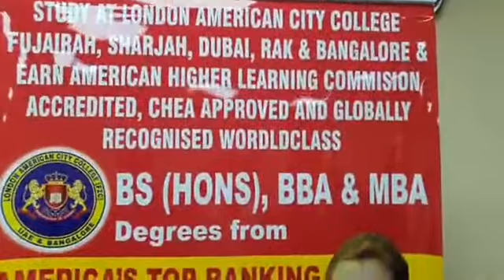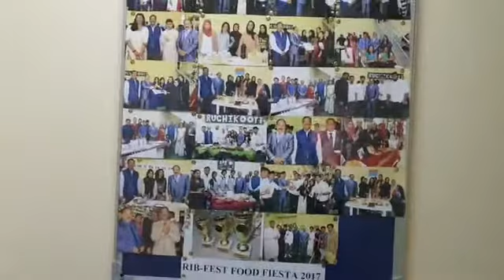RJ Sruthy from Club FM UAE visit at London American City College - LACC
London American City College (LACC) is the first of its kind established in the UAE as it is the only educational institution of higher learning which offers fully accredited and internationally recognized American qualifications (Bachelor’s and Master’s degrees) to the student community. It is a world class educational institution of higher learning. Its fundamental values and unique purposes are individual student’s success and career development and to provide a unique and excellent international learning environment to the students from all walks of life with diverse backgrounds , interests and abilities.

The LACC provides the best quality American higher education to the international student community from all walks of life at the most affordable fees and at a fraction of the cost of studying the same degree programmes in the USA.

The LACC provides opportunities to students to earn fully accredited world class BS (Hons) & MBA degrees(via online mode of learning) with several specializations from the Madonna University, Michigan, USA. The academic programs offered by Madonna University are taught online by Madonna University Professors.

Madonna University, Michigan, USA, one of the Best American universities as per the US News and World Report 2012 edn(p.169). LACC is a modern college of higher learning distinguished for its quality and continuous efforts to maintain a spirit of excellence in learning. It aims to reduce the dearth of qualified managers with original will and skills. It will provide innovative management techniques and tools which will be capable of solving the intricate problems of the local and global industries. LACC is located in the heart of Fujairah City, at the Free Zone building. Our lecture rooms are very well equipped with modern teaching facilities and visual aids. We have a superb library and a learning resources centre. We have information and communication technology with access to the internet and teleconferencing. The learning environment in our class rooms is truly international.

The major goal of the London American City College is to offer fully accredited world class American Bachelor’s and Master’s degree (via online mode of learning) programs of superior quality to the students of the UAE and the international student community at the most affordable costs, so as to make them more competent, purposeful, critical and creative thinkers and to create star managers and future business leaders.

LACC offers Bachelors’ and Masters’ degree programmes of America’s top ranking Madonna University, Michigan, through online mode of learning which are recognized and greatly appreciated all over the world. Madonna University’s students have distinct advantages and clear edge over the students of other universities, as they can transfer their credits to all top ranking universities all over the world and can migrate to any part of the world easily. Our graduates and post-graduates can easily get well paying jobs at the world’s leading multinational corporations.